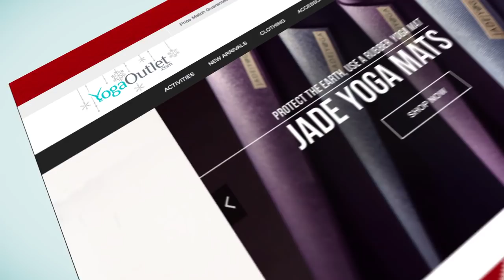Why Josh Prenot Loves the Cal Pro Crew: Gold Medal Minute presented by SwimOutlet.com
2016 Olympic silver medalist, Josh Prenot, held off a tough field at the Austin Pro Swim, dropping a solid 2:11 in the 200 meter breaststroke. The Cal Physics man, now done with NCAA competition, is loving the pro life. The culture for a pro isn't much different at Cal. Josh says he lifts weights earlier. That's about it.  Business-wise Josh is doing well, signing with adidas swim, a massive company picking up a lot of swim talent around the globe.

Josh and Jacob Pebley are the latest Cal members of the Pro Crew, the next generation in a program with a long, storied history.  Josh and Jacob are making their way, learning the ropes, and they'll help heavyweight teammate Ryan Murphy when he makes the transition.